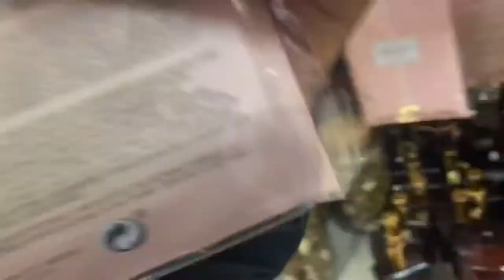WEEKLY VLOG / HAUL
It's you'd girl Brown_biscuit!! Back again
HAUL!! Addicted to shopping.